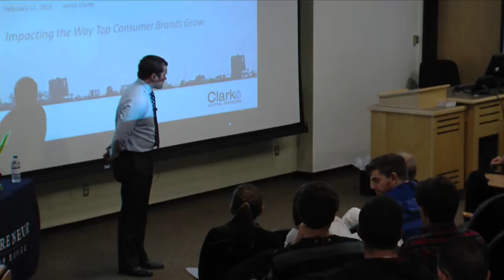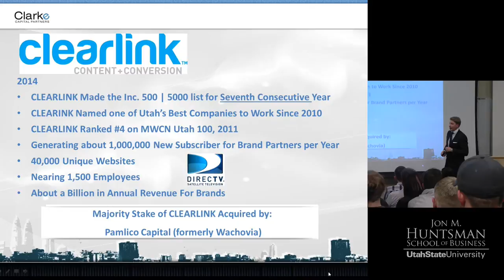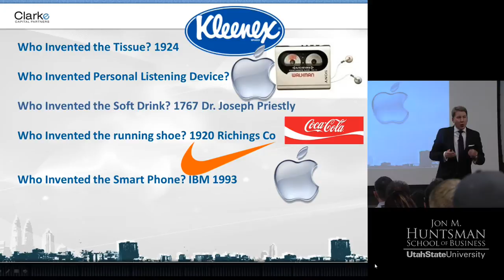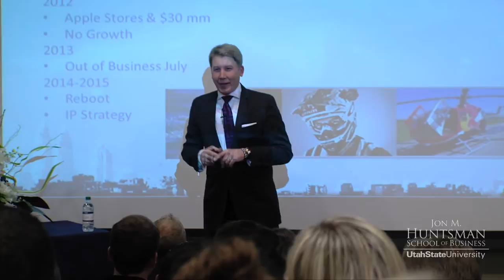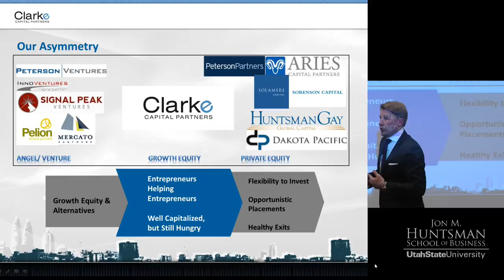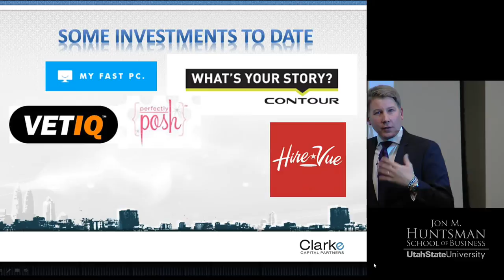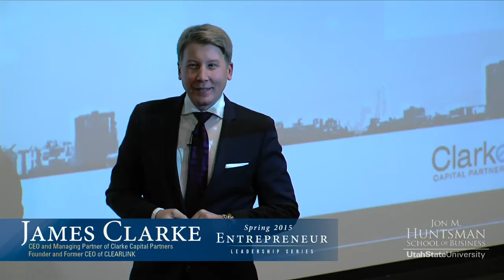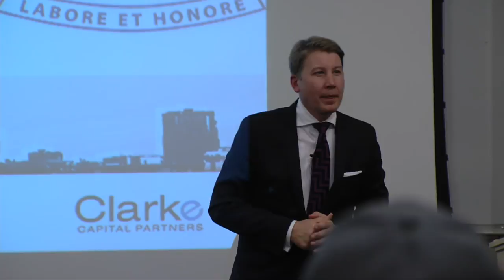Entrepreneur Leadership Series: James Clarke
In 2001, James Clarke founded CLEARLINK, based in Salt Lake City where he worked as CEO, then Executive Chairman. In 2011, CLEARLINK was acquired, and Clarke became the CEO and managing partner of Clarke Capital Partners, a growth equity and alternatives family office.

Clarke is involved as a key team member to businesses, educational institutions, and artistic endeavors alike. He has served on foundation boards, advisory councils, and boards of trustees for organizations ranging from Contour Wearable Action Cameras to The Utah Symphony and Opera.

He and his wife, Andrea, are parents to three children. He is an alumnus of Brigham Young University and Harvard Business School and holds a masters degree in Management from the University of Oxford.